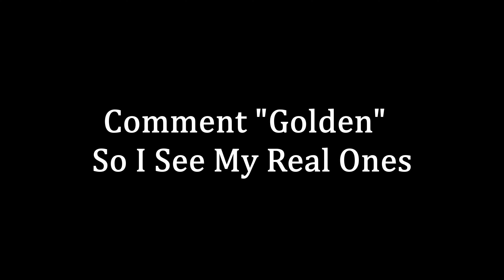Wesson ☂️ (Fortnite Montage)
Fortnite Montage - "Wesson" (Raeusi)
Song: Raeusi - Wesson (ft. Yung Fazo)